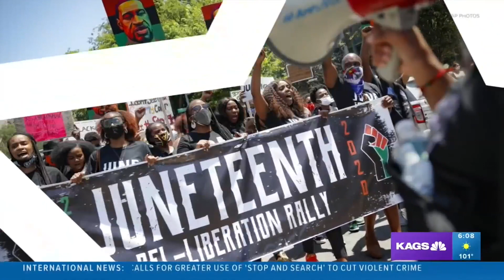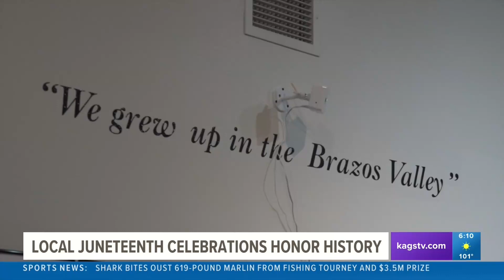Brazos Valley African American Museum celebrates Juneteenth with the Brazos Valley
The BVAAM welcomed the public to celebrate and learn more about Juneteenth with local residents.